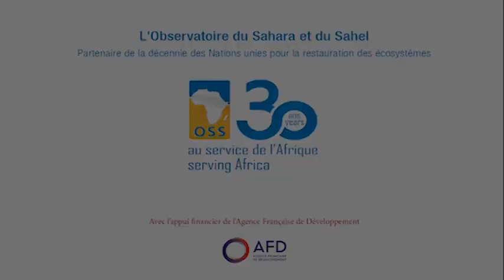Nabil BEN KHATRA,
Secrétaire Exécutif de l’Observatoire du Sahara et du Sahel - OSS.
Comment protéger, à travers la restauration des écosystèmes, les intérêts économiques, sociaux et environnementaux de tout un Continent ?